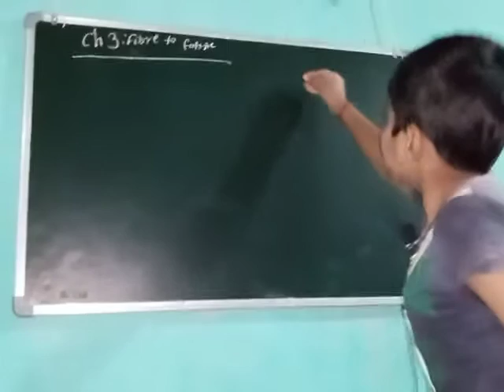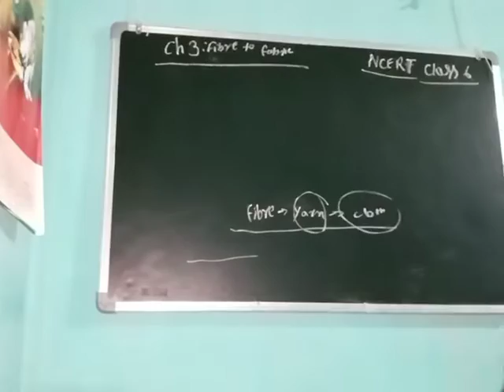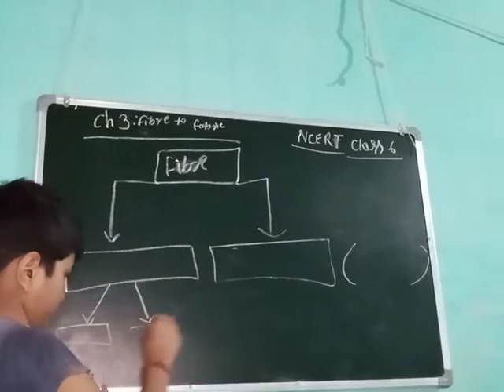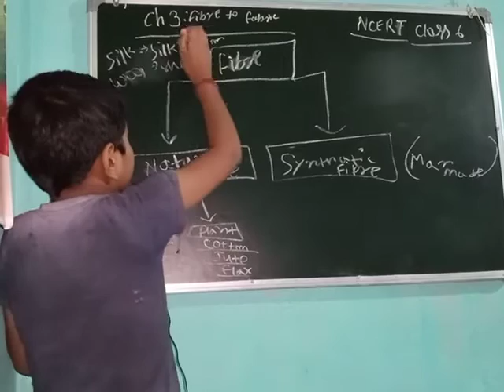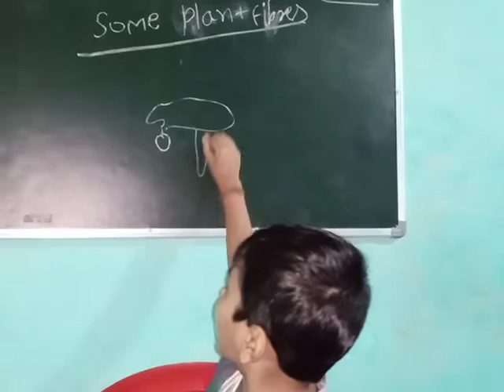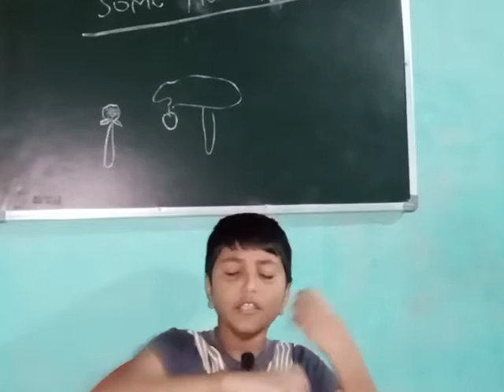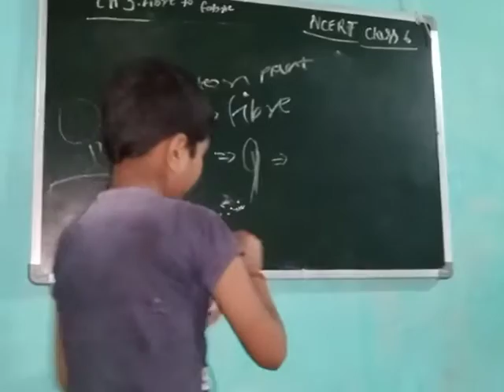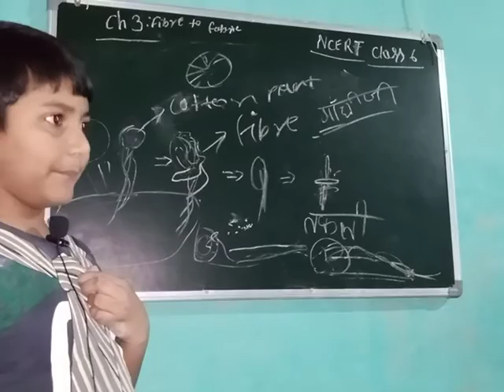chapter 3 🔊 fibre to fabric NCERT Book 📚📖 by Anupam Rai 🤗🤗 (science)